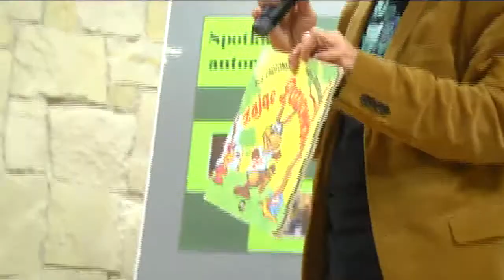Tik Tak w bibliotece